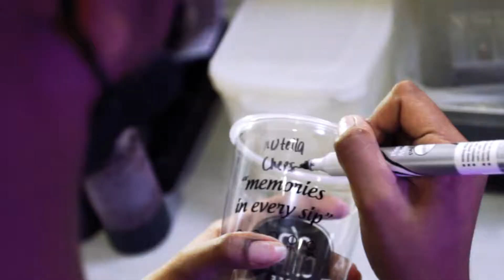SipChat Cafe - Milk Tea (B-ROLL)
Short video edit for SipChat Cafe best tasty milk tea drinks.
Located at Bicol Region and Muntinlupa with 5 branches at the moment.

They also offer foods like takoyki, sandwiches , nachos and shawarma.